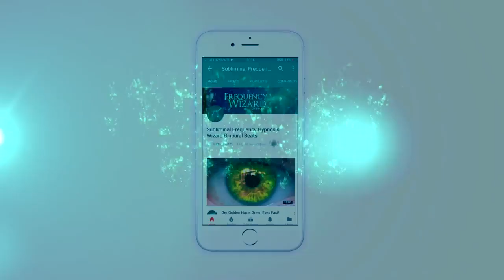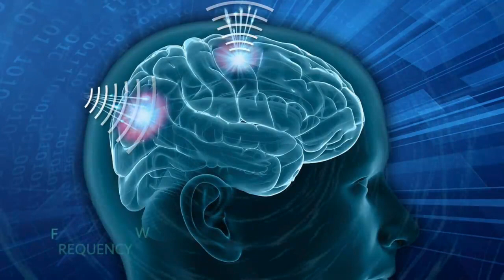NOW YOU CAN ACTIVATE ALL OF YOUR BRAIN POWER | PRESENTED BY AM's TECHNO LOGICAL KNOWLEDGE CHANNELᴴᴰ